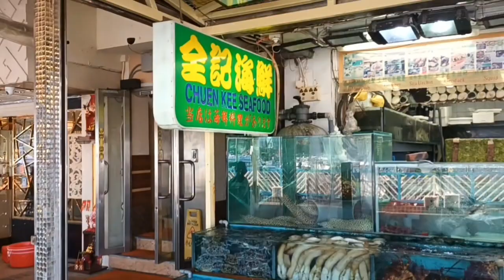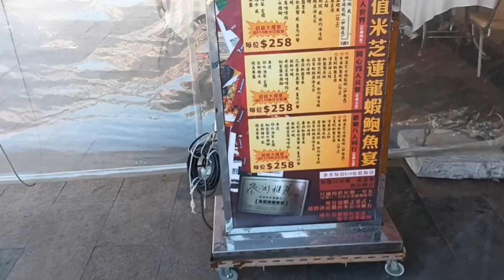SAIKUNG Seafoods Resto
VlogStar